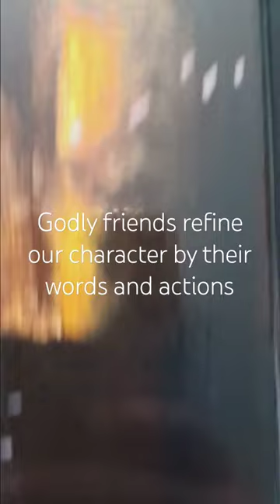"Strengthening Our Resolve"